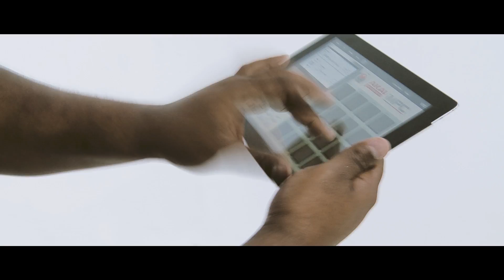DJ Geléia da Gaiola - Web Clipe 001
Produzido por Thomaz Galdino®
(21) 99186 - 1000 / 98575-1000 / 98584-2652
Pagode
Góspel
Pop
Hip Hop
Sertanejo
Funk
Funk Carioca
Rock
MPB
Video Clipe Official
Video Clipe Oficial
TOP

"Funk (Musical Genre)" "Rio De Janeiro (City/Town/Village)" "Rio De Janeiro (Brazilian State)" "Brazil (Country)" "São Paulo (Brazilian State)" "São Paulo (City/Town/Village)" "Funk Carioca (Musical Genre)" "Music (Industry)" clipe "MP3 (Musical Album)" "MP3 CD (Book Binding)" carioca Bonita music facebook sitefunkcarioca Youtube Google Messenger Orkut Hotmail dança dance balance "funk psicodelic" "black music" "funk music" artista mc mc´s música musa dj notícia Brazil